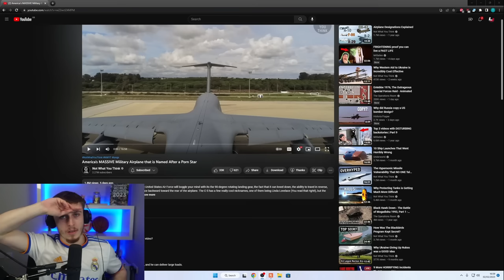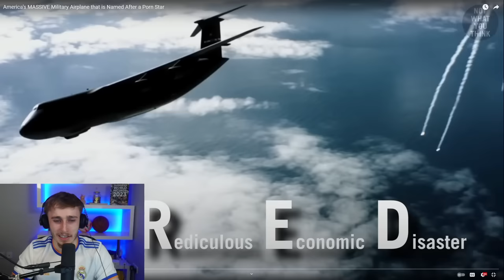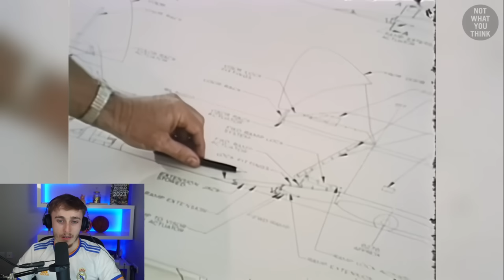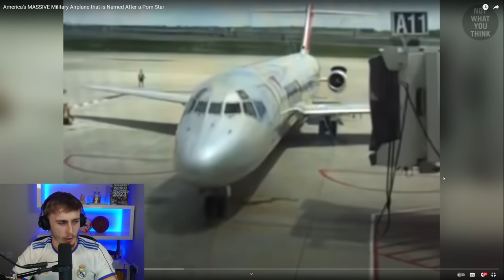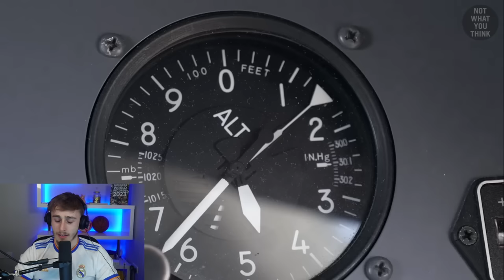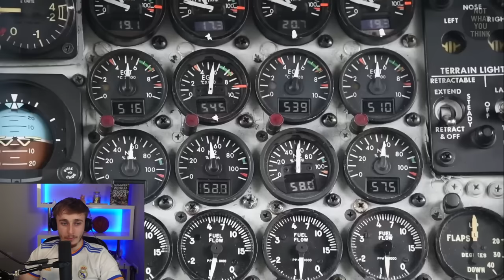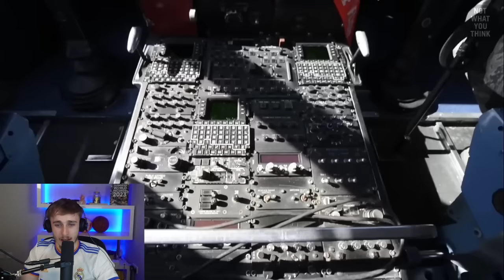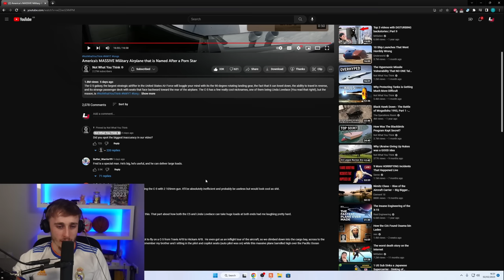Brit Reacting to America’s MASSIVE Military Airplane that is Named After a Porn Star